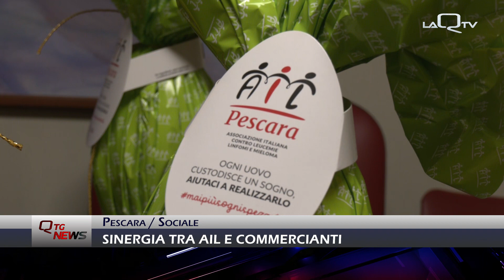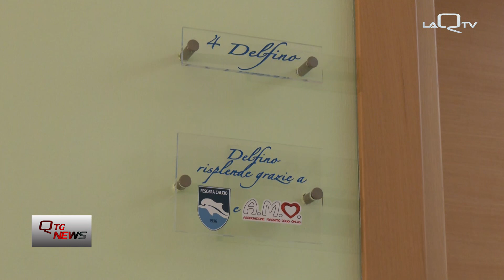Pescara. Sinergia tra AIL e commercianti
Siamo entrati all'interno della casa AIL in Via Rigopiano a Pescara, casa che accoglie e sostiene i malati leucemici, la visita è stata l'occasione per promuovere i punti Solidail che verranno allestiti durante la giornata di Pasqua